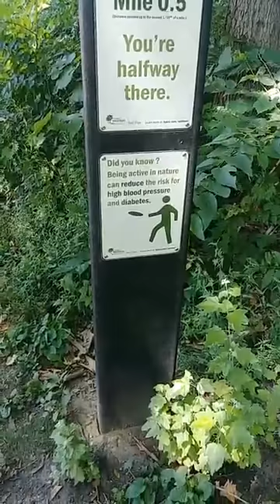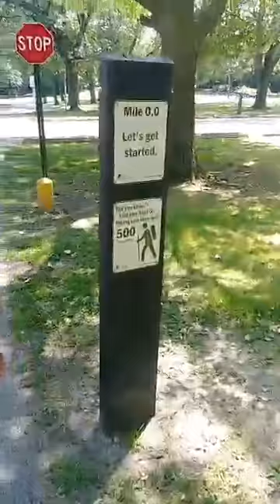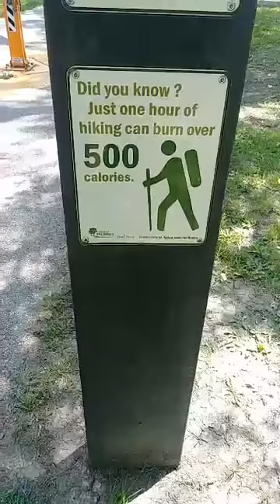Walking is the best Exercise. Make sure to get yours in Often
JCMG Health Report